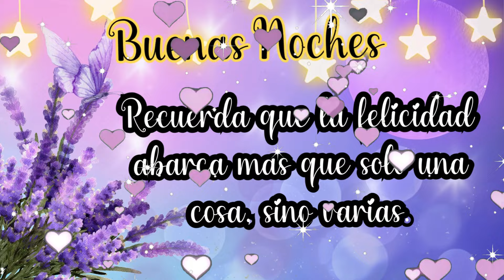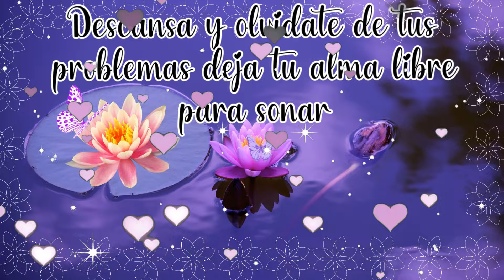Deseándote una LINDA NOCHE Feliz descansar deja tu alma libre para soñar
Que Dios bendiga tu noche y proteja tu hogar.
Que la paz esté siempre en tu corazón. Descansa y olvídate de tus problemas deja tu alma libre para soñar
 Buenas noches para ti...